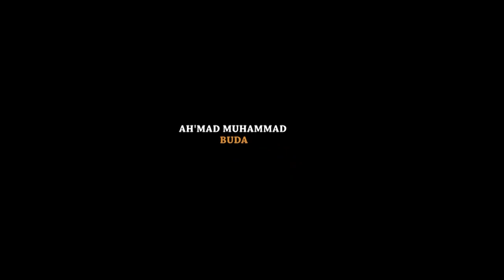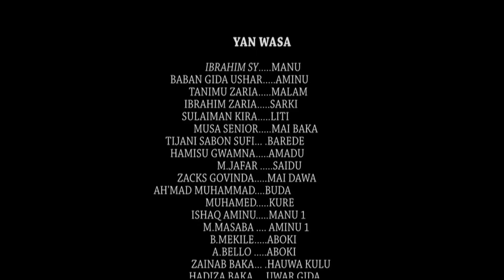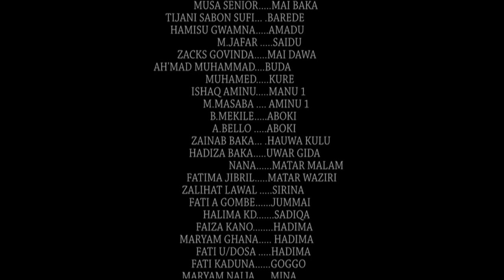SY Movie Presents - Hauwa Kulu Part 1 & 2 (Official Movie)